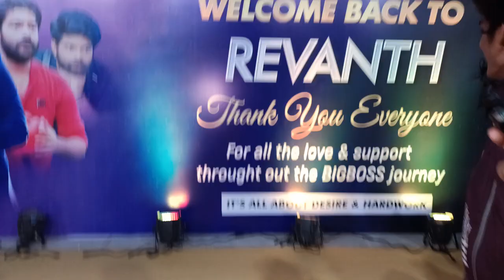Bigg Boss 6 Winner Revanth | Family tenmar dance